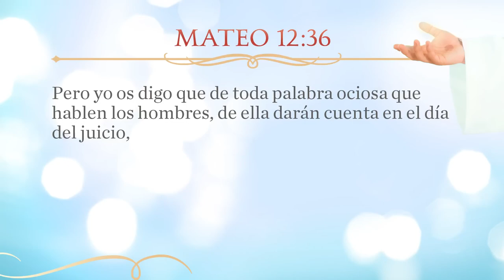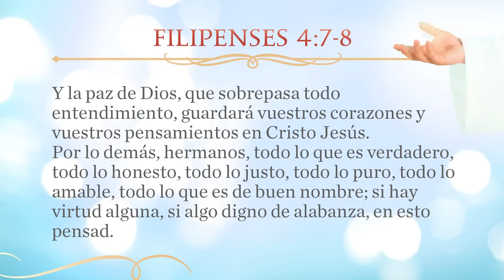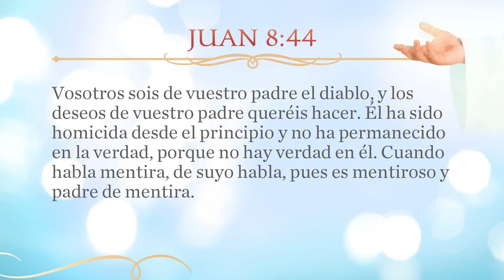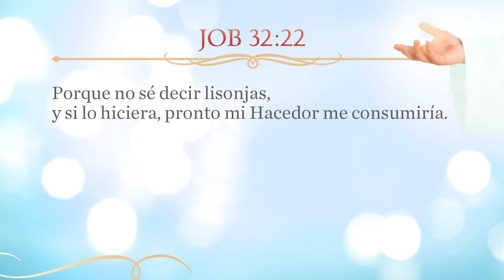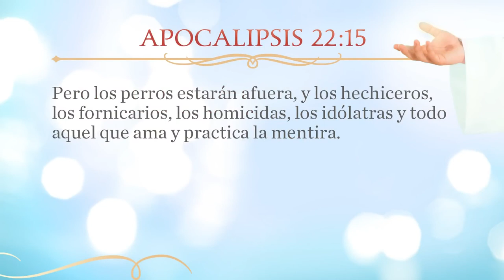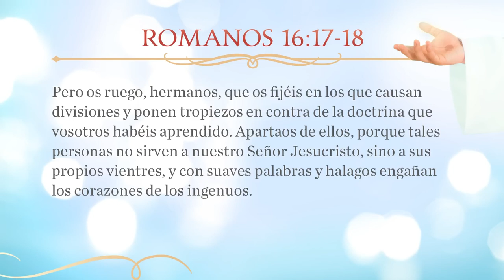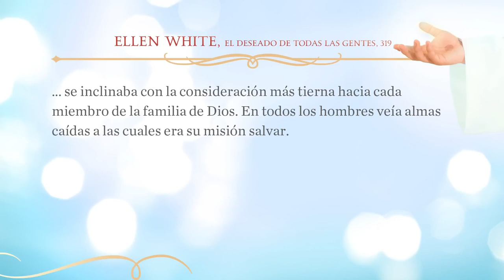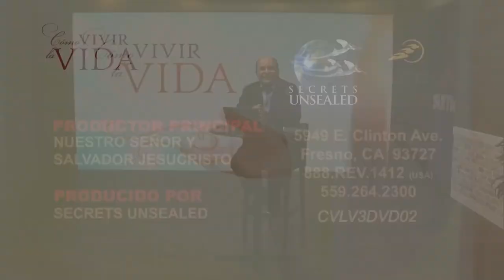CÓMO DOMINAR LAS PALABRAS - Dr. Luis Fernando Manrique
La mayoría de los problemas que afectan las relaciones interpersonales, se deben al mal uso de nuestras palabras. El reaccionar negativamente ante diferentes situaciones, nos lleva a decir cosas que dañan a los demás llevándolos al enojo. Incluso algunas veces podríamos hacerlo en forma inconsciente.